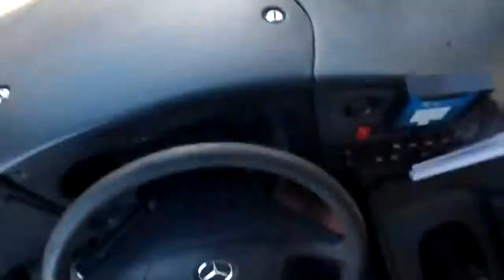Saindo da garagem Transporte Futuro